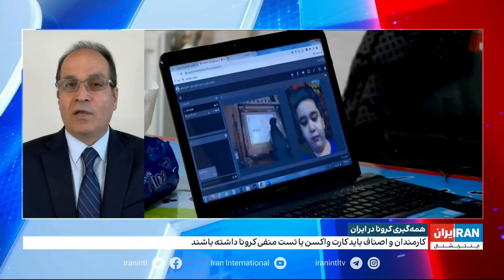فروش پی‌سی‌آر منفی جعلی در کاروان‌های زیارتی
گفت‌وگو با محمد کاظم عطاری، پزشک